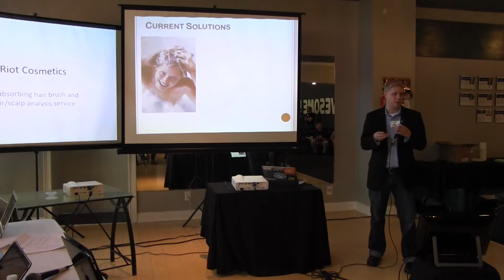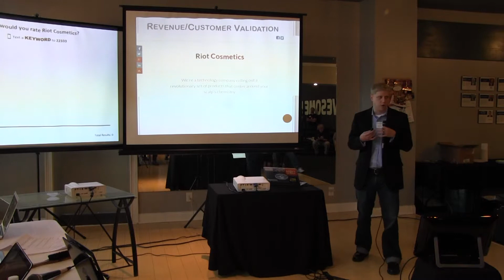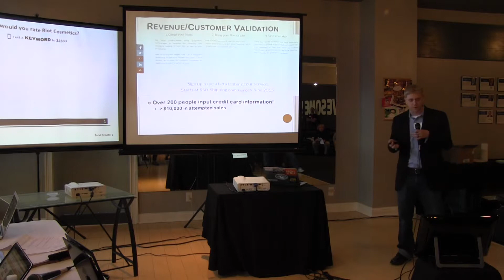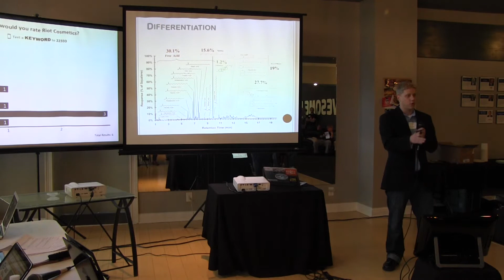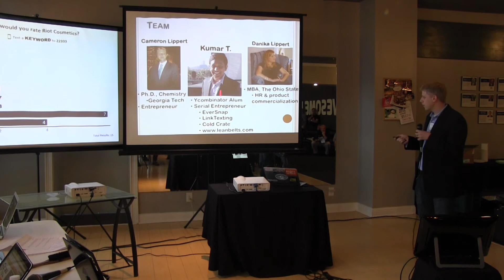5 Across | April 2015 Pitch - Riot Cosmetics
Riot Cosmetics pitches their business in an effort to win a $500 grand prize at the April 5 Across event.

5 Across April 2015 pitch #5